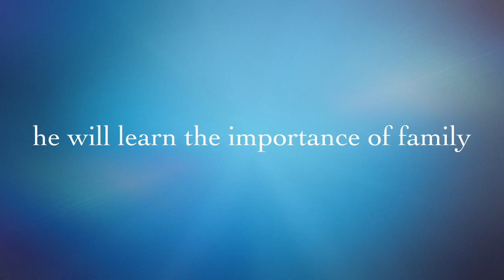Graduation Day - Trailer Video